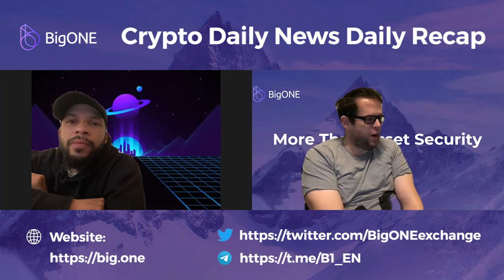Crypto Daily News Daily Recap|01.13|IOTA|Tonga x Bitcoin|DApp x Solana|China x NFT|Dorsey and Block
BigONE Exchange | Crypto Daily News Daily Recap |01.13 | IOTA PHASE 2A | Tonga x Bitcoin |DApp x Solana | China x NFT | Dorsey and Block
BigONE Exchange, More Than Just Asset Security!